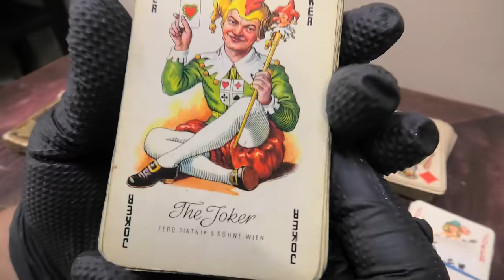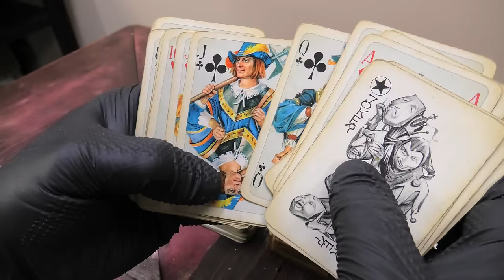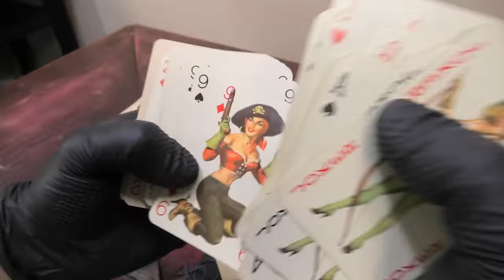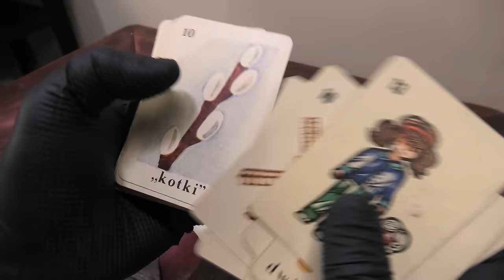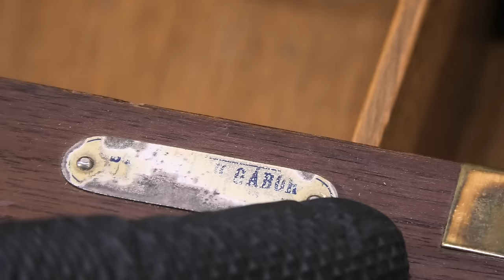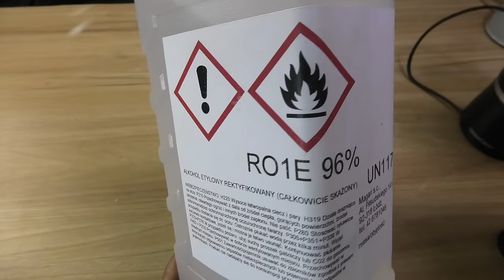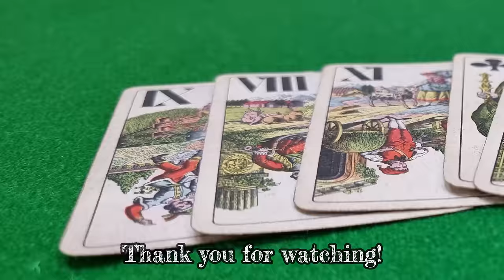Elegant Card and Games Table Restoration - A Glimpse into Austro-Hungarian Past!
In this video, I restore an antique envelope playing cards table, most likely made during the Austro-Hungarian Monarchy. I bought the table from a website in Poland and worked on it with great pleasure for about 300 hours.
The table was in a state of disrepair when I got it. The veneer was loose and broken, and someone had sprayed pink paint.
The restoration process was challenging but rewarding. I learned much about furniture restoration and am very proud of the finished product.
If you want to learn more about antique envelope card tables or furniture restoration, I encourage you to watch this video.

More about the restoration/transformation process:
I bought this card table from a website in Poland. I had to drive a few miles to get it. The table cost quite a lot, but that didn't matter, especially as it came with all these wonderful old playing cards plus other games.
The process of restoring the table went well. I used various types of stain, made my shellac, and replaced the damaged veneer.
I hope I have caught everything, but if you have any questions, you can comment, and I'll get back to you!

A short history of envelope cards table:
The history of antique envelope card tables dates back to the 18th century. The first envelope card tables were made in England, quickly becoming popular throughout Europe. These tables were designed to be portable and easy to set up, making them ideal for gaming parties and social gatherings.
Envelope card tables get their name from the way their tops fold down. The top of the table is divided into four sections, which can be folded down and nested together. This creates a compact, envelope-shaped package that can easily store or transport.
The earliest envelope card tables were made of wood but often decorated with brass or silver mounts. In the 19th century, envelope card tables began to be made of more exotic materials, such as marble and ivory.
Envelope card tables reached the height of their popularity in the Victorian era. They were often used as a centerpiece in the drawing room or parlor during this time. They were also popular wedding gifts, seen as a symbol of good luck and prosperity.
The popularity of envelope card tables declined in the early 20th century. This was partly due to the rise of new card games, such as Bridge, which required larger tables. However, envelope card tables remain popular among collectors and antique enthusiasts.
Here are some of the most notable features of antique envelope card tables:

They are made of high-quality materials like wood, marble, or ivory.
They are often decorated with brass or silver mounts.
They are portable and easy to set up.
They have a distinctive "envelope" shape when the top is folded down.
They are a symbol of good luck and prosperity.

What games I found in the drawer:
The most interesting are the two decks by Ferdinand Piatnik & Söhne Wien. It is an Austrian playing card company founded in 1824 by Ferdinand Piatnik. The company is based in Vienna and is one of the world's oldest and largest playing card companies.
Piatnik began his career as a painter of playing cards. In 1843 he bought the playing card company of Anton Moser and founded his own company. The company was successful from the beginning and quickly expanded into new markets. In the 1850s, Piatnik was already exporting its products to the United States and Great Britain.
In 1891, the company was taken over by the sons of Ferdinand Piatnik. The Sons modernized production and made the company one of the leading playing card manufacturers in the world. Today, Piatnik produces a variety of playing cards, including poker cards, skat cards, bridge cards, and playing cards for children.
The company exports its products to over 70 countries and is one of the market leaders in Europe. Piatnik is also a significant sponsor of cultural events and sporting events. The company is an integral part of Austrian culture and helps to make Austrian culture known abroad.

A Domino game from 1972, many sets of cards made in Austria from the 70s, and a deck of vintage pin-up girls made probably around the 40s - 50s.
In addition, a complete pocket chess board was made in the 50s, and many chips and jetons.

Please ask me if you have any questions about what I used and why! I answer them all!

Cheers! Johnny.